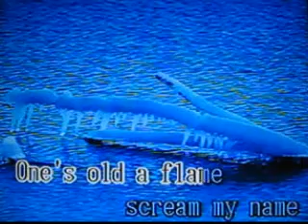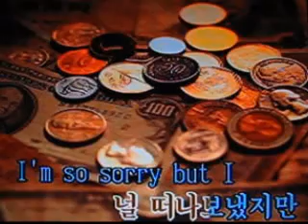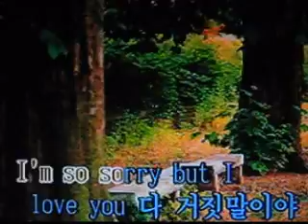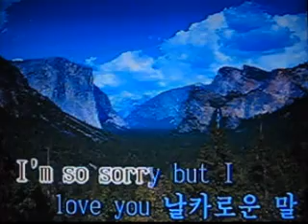[46034] 거짓말 (빅뱅/Big Bang) ~ 금영 노래방/KumYoung 코러스 HD3000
G~Dragon 작사
G~Dragon 작곡
빅뱅 노래
(Big Bang)

금영 필리핀